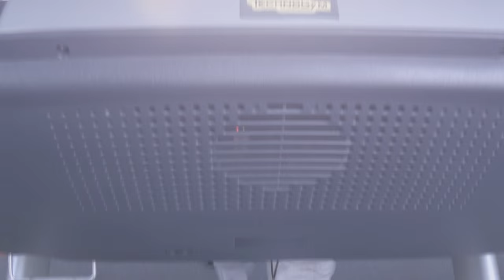Matúš Kalus - osobný fitness tréner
Matúš Kalus - Personal Fitness Trainer

FB page: Matúš Kalus - Osobný tréner